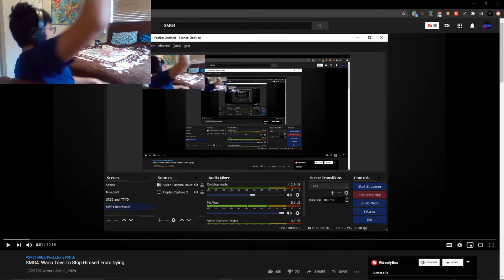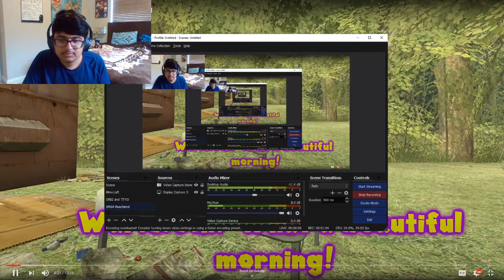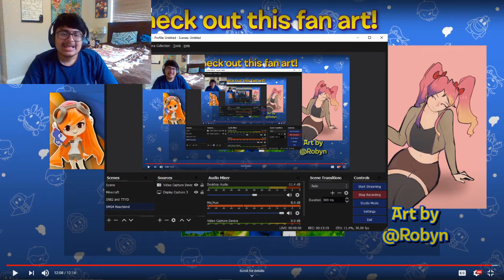WHAT DID THEY EAT!? - SMG4: Wario Tries To Stop Himself From Dying [REACTION!]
What kind of monumental kind of food poisoning did they get to summon an alien from their toilet.